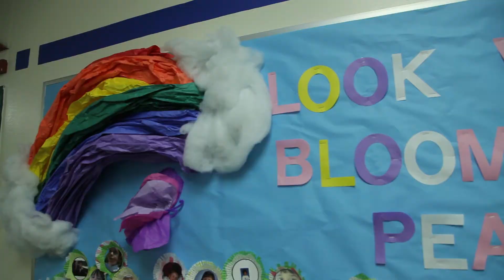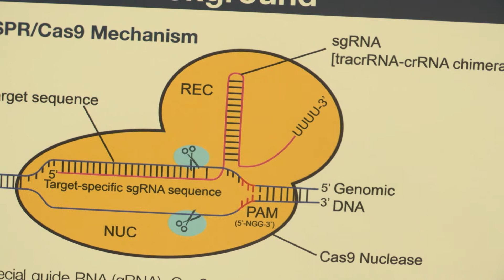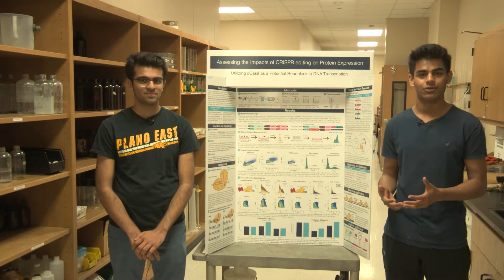Thank You For Serving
Students from around Plano ISD thank teachers and staff for their years of service to students and families.